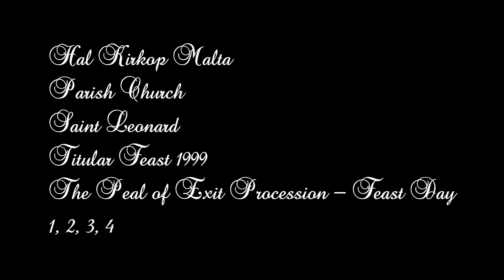Ħruġ il-Purċissjoni (1999 - 1,2,3,4) - Ħal Kirkop San Leonardo - Festa Titulari - 4 Qniepen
Mota tal-Ħruġ il-Purċissjoni - f'Jum il-Festa ta' San Leonardo - 1999
The Peal of Exit Procession - Feast Day of St. Leonard - 1999

Those bells cast by:
1st - Benedetto Boero and Brother - 1880
2nd - Aloisio Bouchet - 1747
3rd - Carlo Moreni - 1844
4th Big Bell - Trigance and Brothers - 1795

Note of Bells:
FA4 - F''
DO4 - C''
LA3 - A'
FA3 - F'

Photo - The Facade Parish Church
Audio - Cassette